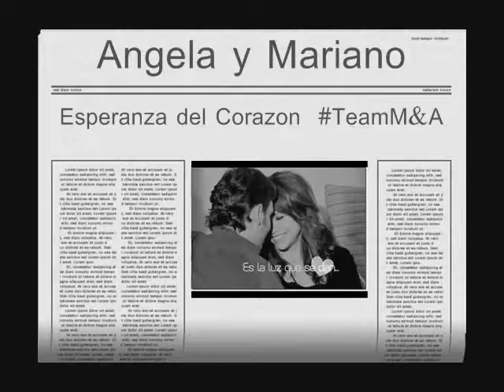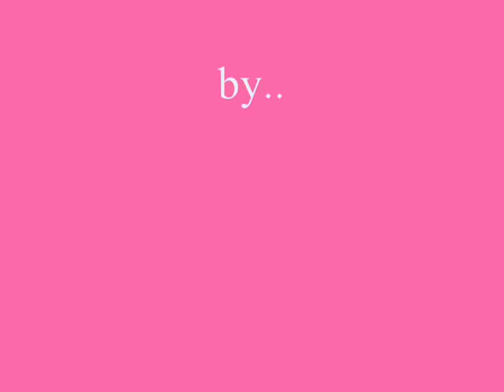No Termino Patricio Borghetti Esperanza del Corazn